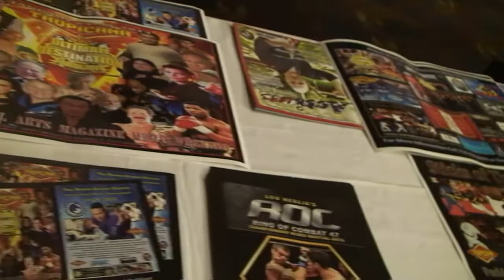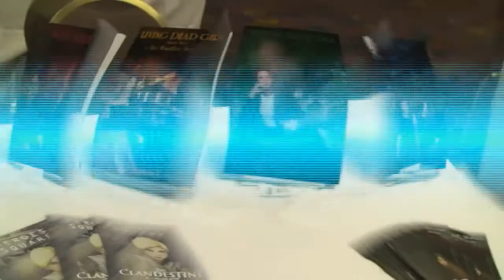MegaHootTV - Jose Hernandez Jr speaks with Louis Velazquez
Jose Hernandez Jr has worked with some of the most talented actors in Hollywood, his current movie The Night Never Sleeps has him side by side with Armand Asante and Eric Roberts